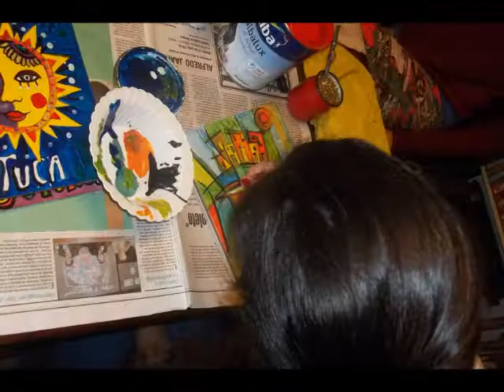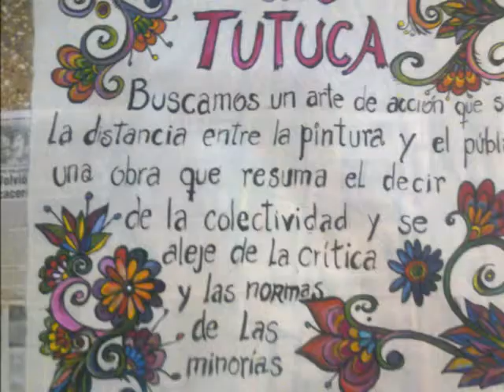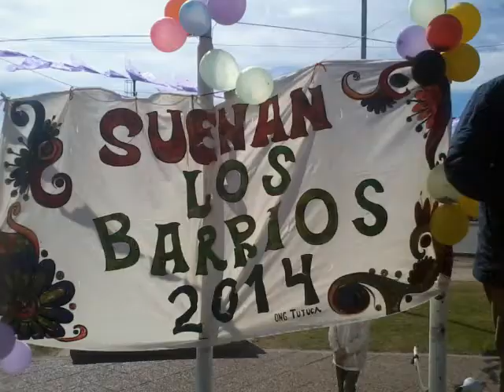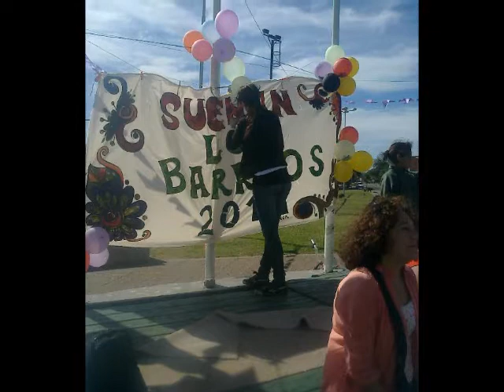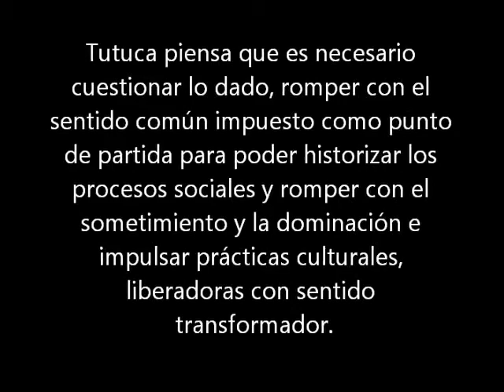Historicemos....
...baldosas. banderas. barrios. cultura